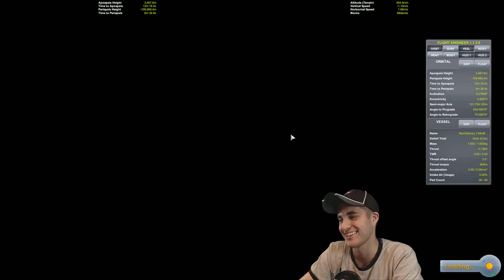Maybe you're right...